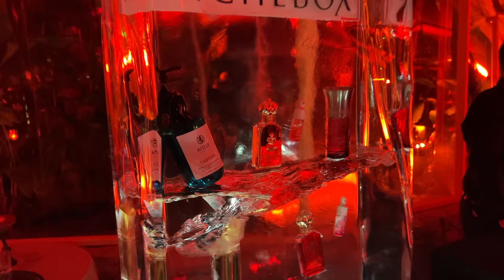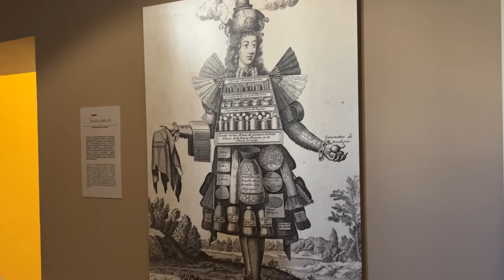MEGA PARFUM Neuheiten 2024 unter der Nase😱🔥| (Parfum Messe Cannes VLOG)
➤* Mein Kameraequipment für die Videos:
╴Sony Alpha 6600
╴Mein Mikrofon
╴Mein Objektiv 1
╴Mein Objektiv 2

➤* Einige Top Düfte aus anderen Videos
Für Männer ♂:

╴Armaf, Club de Nuit Intense Man

╴Lattafa, Oud for Glory

╴Armaf, Club de Nuit Sillage

╴Rasasi Entebaa

➤* Für Frauen ♀:

╴Lattafa Ana Abiyedh Poudree

╴Swiss Arabian Shaghaf Oud